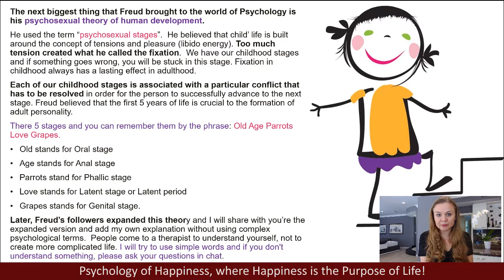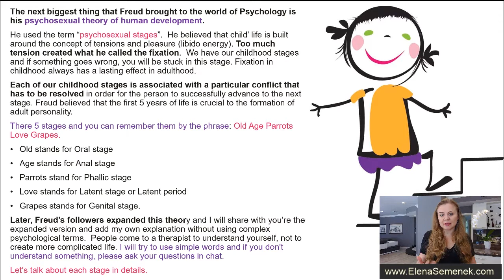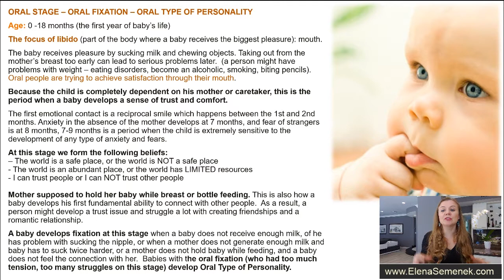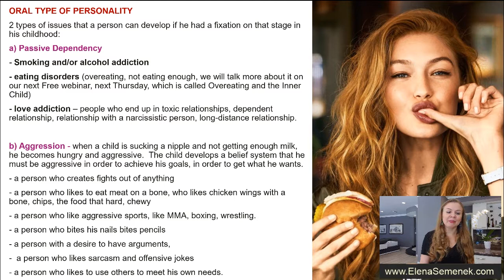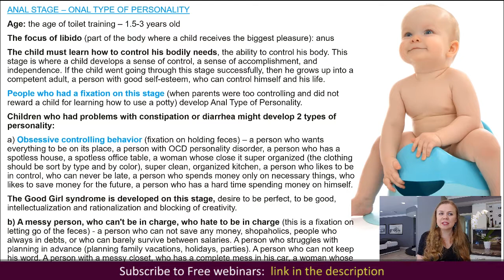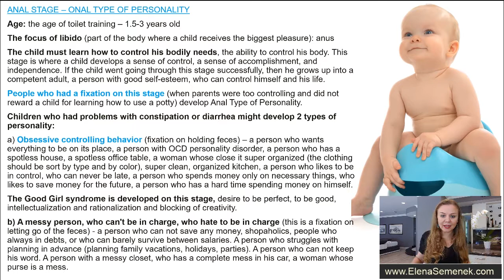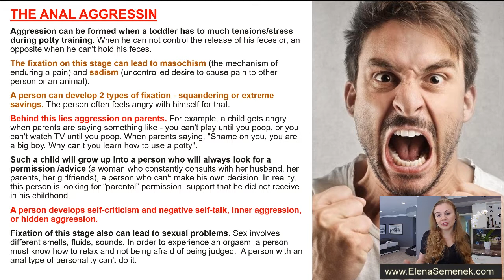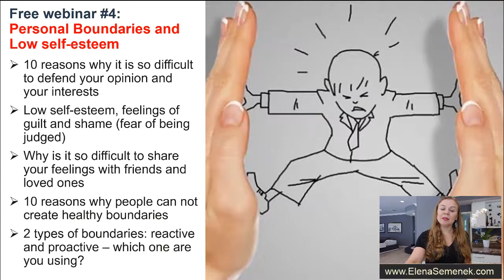Sigmund Freud Theory of Psychosexual Development. Psychosexual Stages: Oral and Anal stages.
Sigmund Freud Theory of Psychosexual Development. Psychosexual stages: Oral and Anal stages. The meaning of oral fixation and anal fixation. Freudian psychology of psychosexual theory.